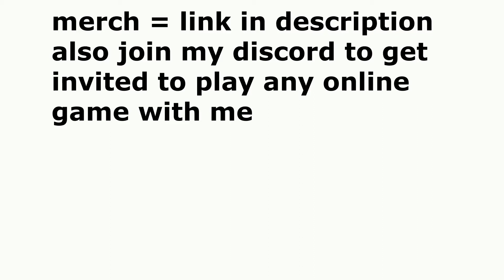night drive with INSANE GRAPHICS!!! - beamng drive reshade mod